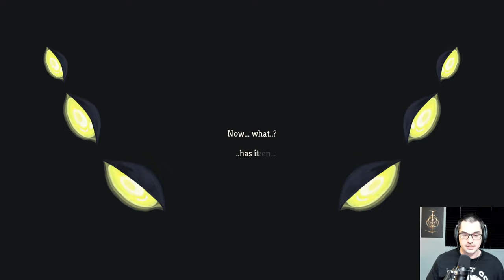[Show #1375 (2024-02-16)] Slay the Spire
Show #1375 on February 16th
Current Ironclad streak (before this video): 1

0:00:00 Starting Up
0:07:49 Chat Discussion
0:16:24 Slay the Spire - Ironclad
1:49:28 Slay the Spire - Ironclad
2:47:22 Slay the Spire - Silent
3:11:48 Slay the Spire - Silent
3:28:18 Slay the Spire - Defect
3:56:20 Slay the Spire - Watcher

Check here for more edited variety content!